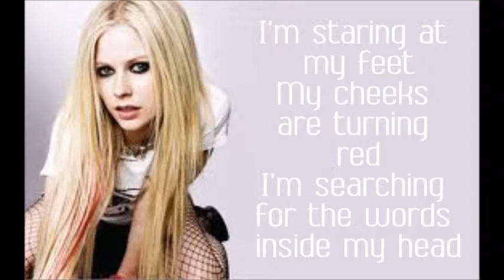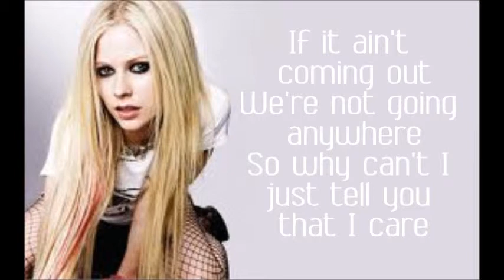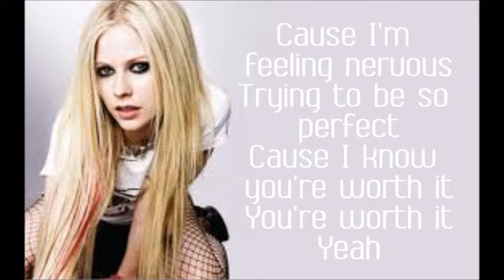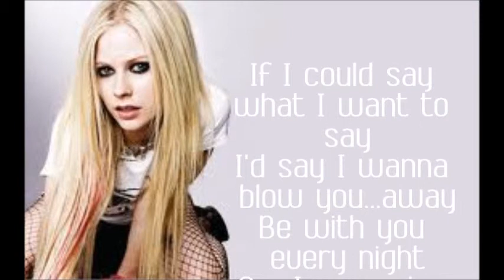Avril Lavigne-Things I'll Never Say Lyrics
Love this Song Lol! It has hidden meanings(;